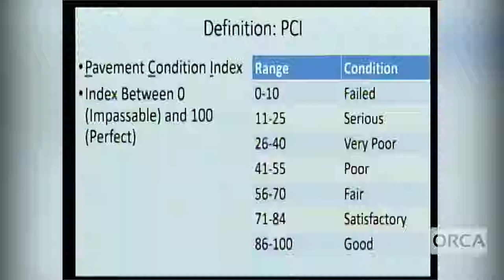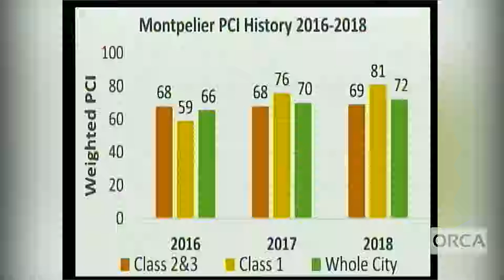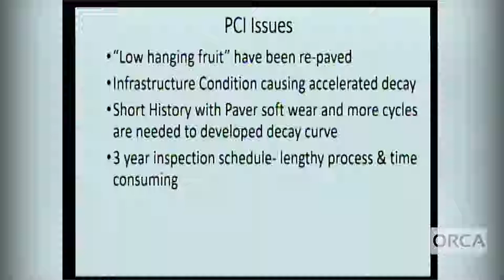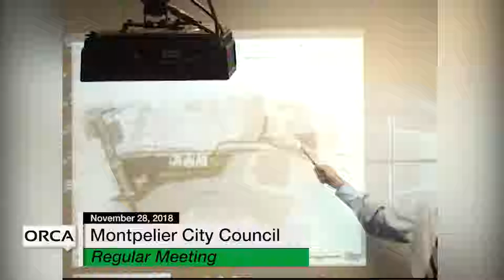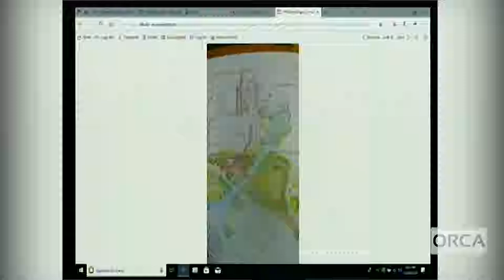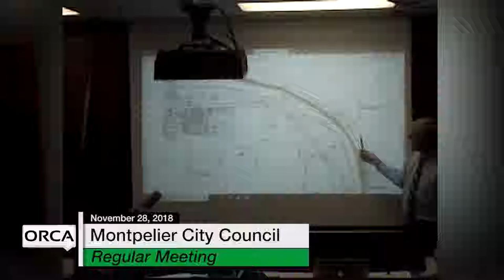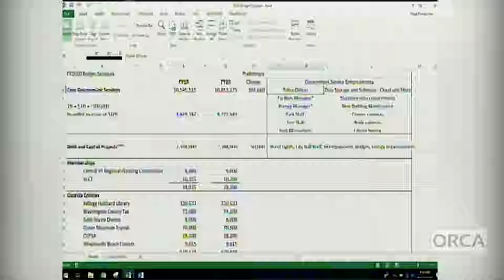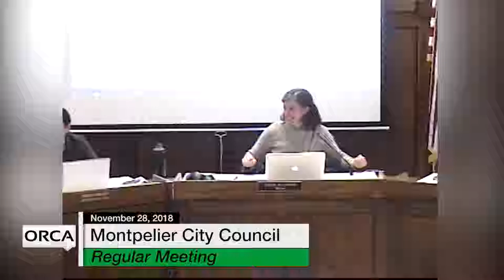Montpelier City Council - November 28, 2018